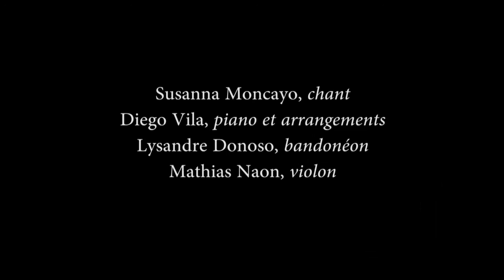Concert Susanna MONCAYO : Tangos de Gardel à Piazzolla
Concert de Susanna MONCAYO au Vintième Théâtre à Paris 2014
De Gardel à Piazzolla

Susanna Moncayo, chant
Diego Vila, piano et arrangements
Lysandre Donoso, bandonéon
Mathias Naón, violon

Production : Les Concerts Parisiens
Vidéo : TAC [territoire Art & Création]